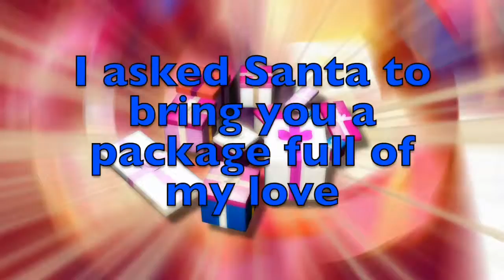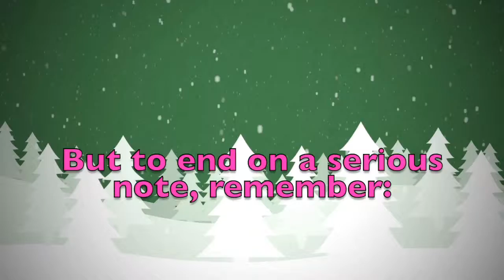Merry Christmas Brian! A special message just for you.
Merry Christmas dear Brian! These are a few personalised thoughts just for you! Did you like them? Would you send your Christmas wishes to your other friends...? On this youtube channel you will find videos for all kinds of names and nicknames. So, what are you waiting for? Surprise your friends by sending them a personalised video!